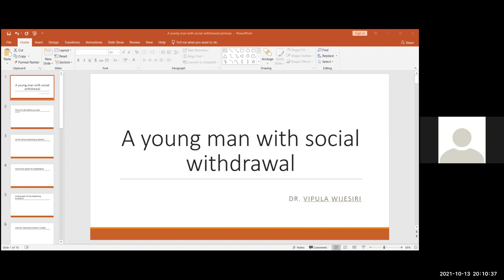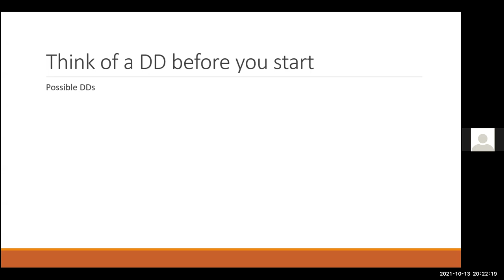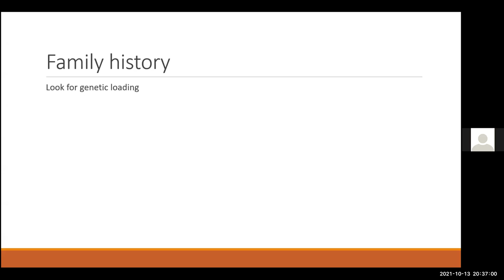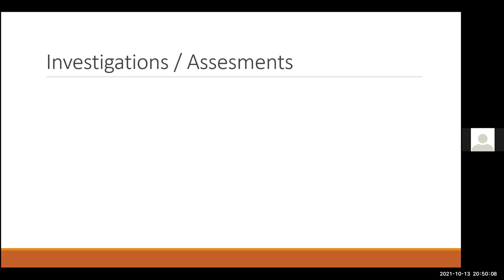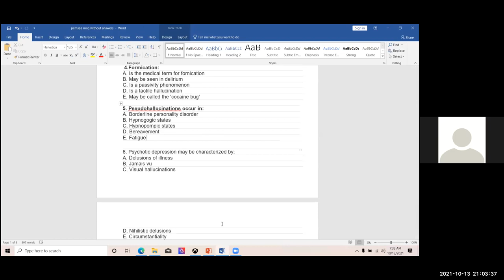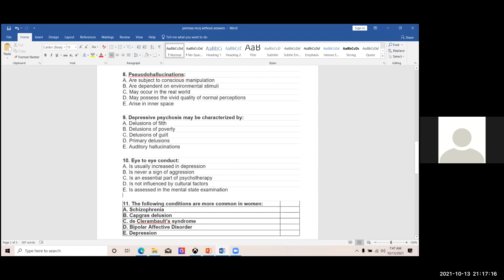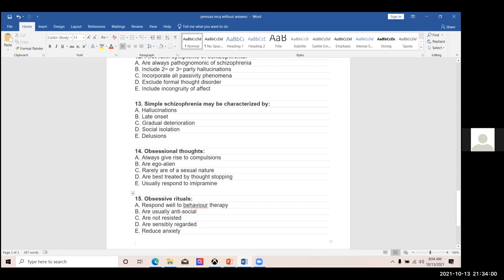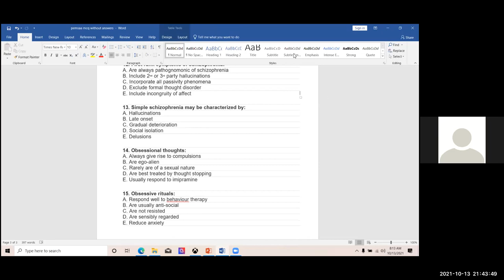PeMSAA Lecture series | 2021.10.13 | Dr Vipula Wijesiri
PeMSAA case based discussion and MCQs

Final MBBS Revision with Zoom

CBD: A young man with social withdrawal
MCQ discussion

Dr Vipula Wijesiri
Consultant Psychiatrist
Faculty of Medicine, Peradeniya

 pemsaa lecture series